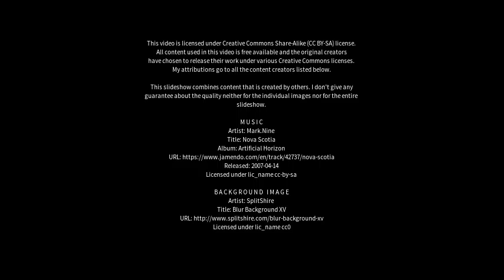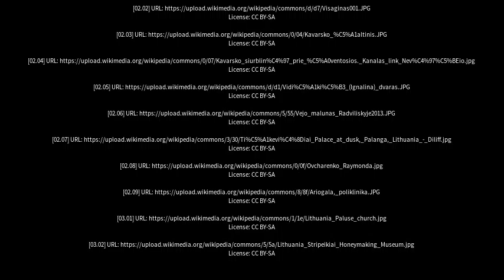Best places to visit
Best places to visit - Kavarskas (Lithuania) Best places to visit - Slideshows from all over the world - City trips, nature pictures, etc.